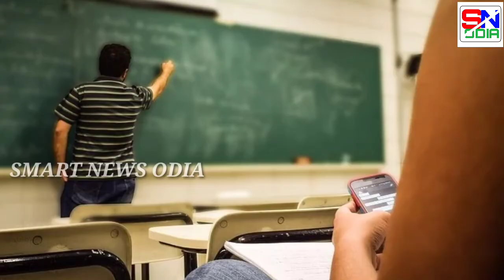What is Back paper || How to Clear Back paper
1- What is Back paper || How to Clear Back paper ||

2- back paper

3- back paper odisha

4- back paper exam date 2021

5- back result 2021

6- back paper kitna bar de saktehe

7- back paper pass kese kare

8- back paper kiya hota he

9- back paper exam pattern

10- back paper kan